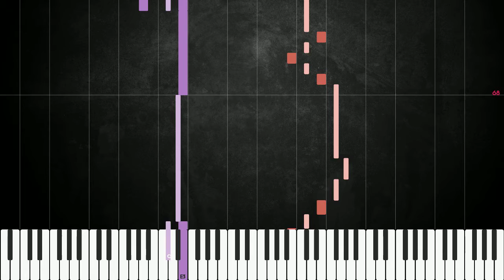Nicki Minaj-Grand Piano (Accompaniment) [Arranged by Jolene] -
Synthesia Piano Tutorial: Nicki Minaj-Grand Piano (Accompaniment) [Arranged by Jolene] -